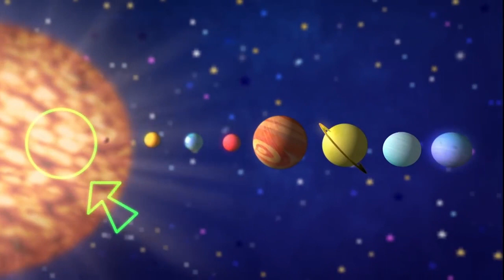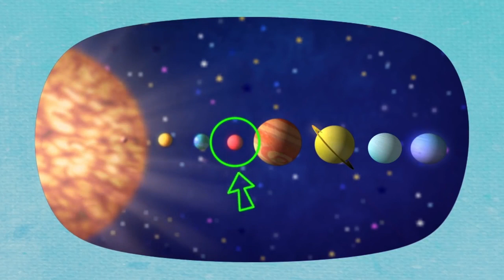Mars and Moon Adventure! - Let's Play - Educational Videos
Join Astronaut Sid on an outer space adventure to the Moon and beyond! 🚀 Discover rare Moon Crystals, make an alien friend from Mars, and help Sid navigate through exciting challenges with his trusty space grabber. Perfect for kids intrigued by the solar system and outer space discoveries!

Let's Play invites kids into the magical world of make-believe, where dressing up and role-playing opens the door to learning about various jobs. It's a journey of imagination and discovery, showing children the fun and excitement in different professions through creative play and friendship.